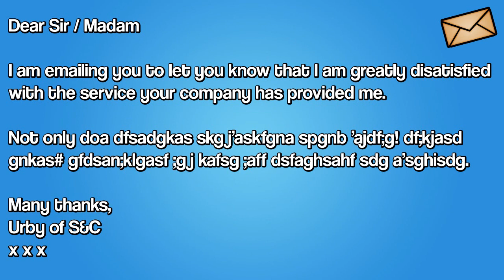[ JustUrby ] Sending an angry email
Urby sends an angry email. Like, really angry.